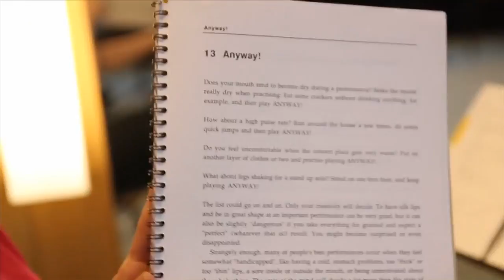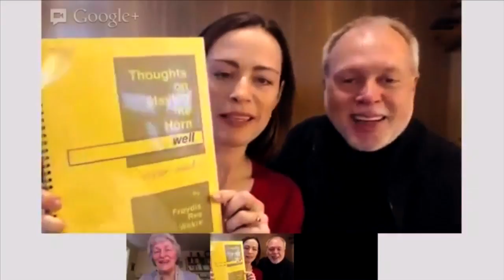Frøydis Ree Wekre live from Norway on Sarah´s Horn Hangouts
Frøydis Ree Wekre talks to Sarah Willis live from Norway on the Horn Hangouts about teaching, intonation, whistling and buzzing at bus stops...with special guest Fergus McWilliam!
Live Interview January 24th, 2013